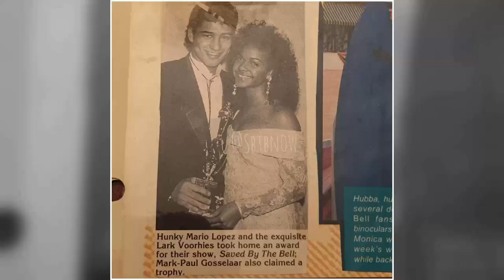Shocking Facts You Dont Want To Know About Saved by the Bell TV Series